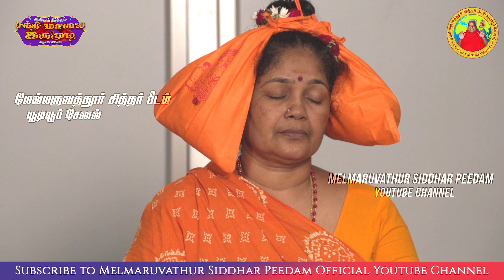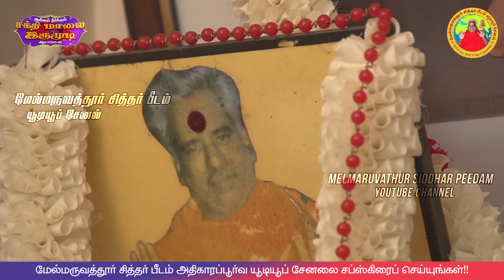இருமுடி செலுத்துதல் மற்றும் வீட்டிற்கு சென்று கடைபிடிக்க வேண்டியவை || Sakthi Malai Irrumudi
👆 இருமுடி செலுத்துதல் link

வீட்டிற்கு சென்றதும் செய்ய வேண்டியவை

நேரடியாக வீட்டிற்குச் செல்லுங்கள் :-

Part 1 :-
சக்திமாலை இருமுடி அணியும் முறை மற்றும் விரத முறைகள்